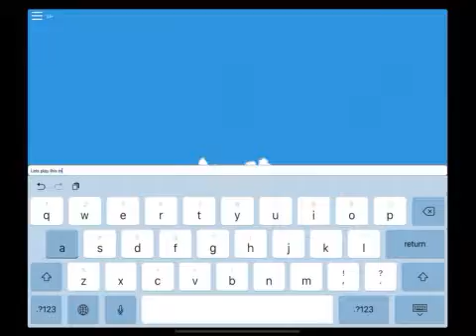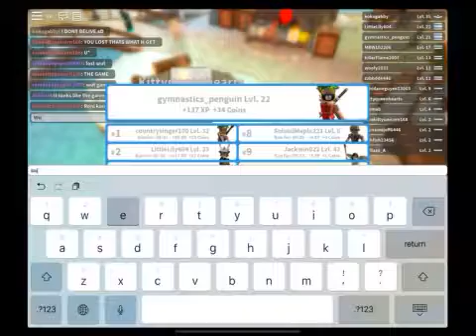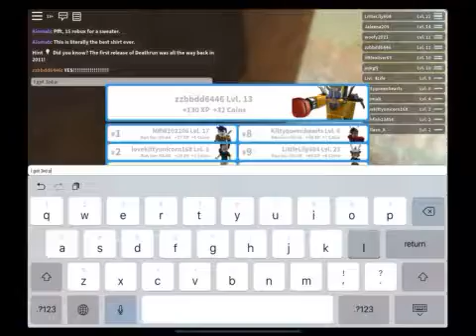I Suck At This Game! | Deathrun | Roblox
First of all, you know who inspired this. Anyways, this is my first Deathrun video. If you watch the video, the title will reveal itself.